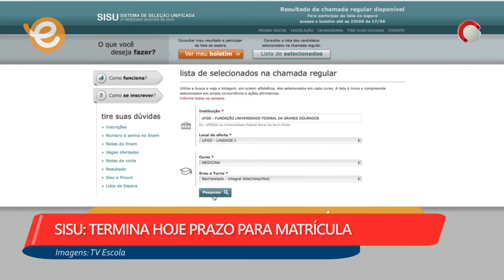1ª EDIÇÃO - Boletim TV Universo | 04/02/2020 | #713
- SISU: TERMINA HOJE PRAZO PARA MATRÍCULA
- DIA MUNDIAL DE COMBATE AO CÂNCER